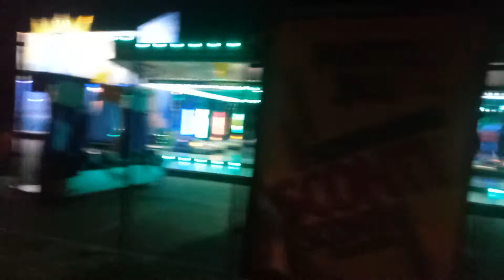Giostre aperte carpi ( vr ) 2020